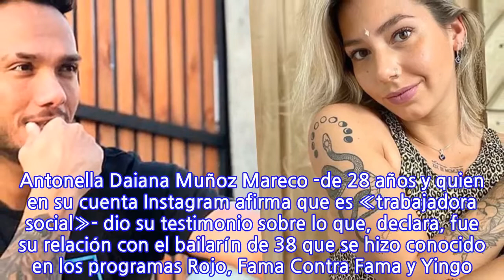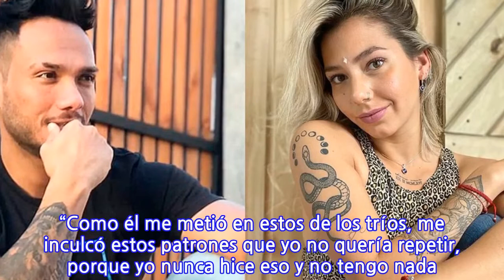«Me tomé todo el Tramadol que encontré. Quedé inconsciente todo el fin de semana. Y...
«Me tomé todo el Tramadol que encontré. Quedé inconsciente todo el fin de semana. Y no...

INFORMATION
• Source: glamorama